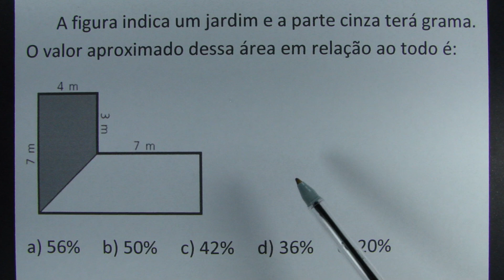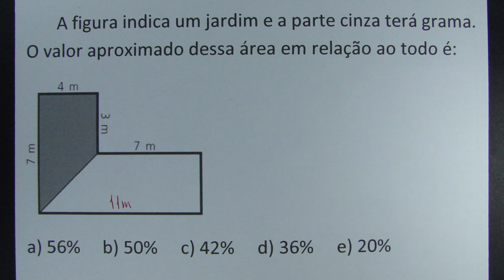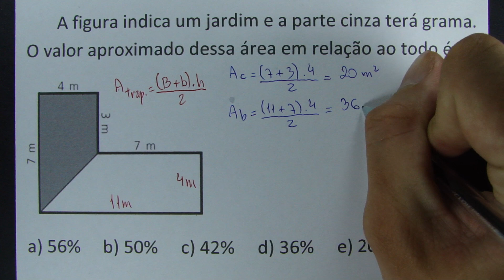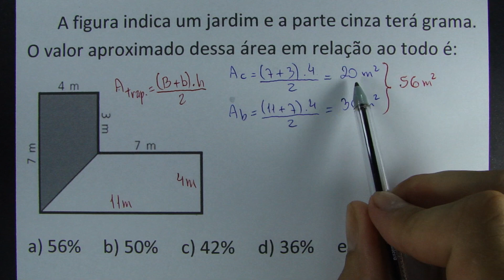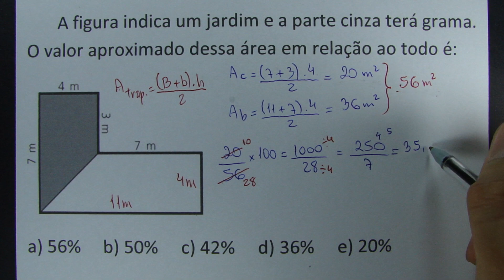FAZENDO FICAR FÁCIL!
A figura indica um jardim e a parte cinza terá grama. O valor aproximado dessa área em relação ao todo é:

a) 56%
b) 50%
c) 42%
d) 36%
e) 20%